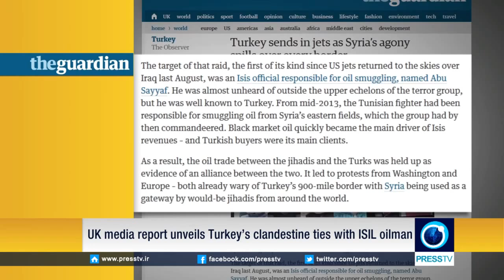News in Brief 27th July 11 30 GMT YouTube